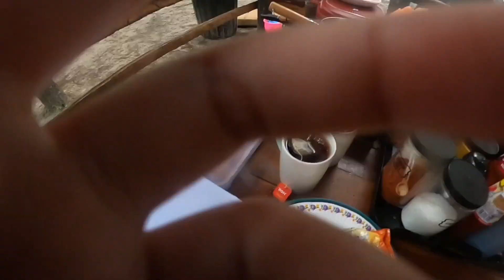huts | day 2